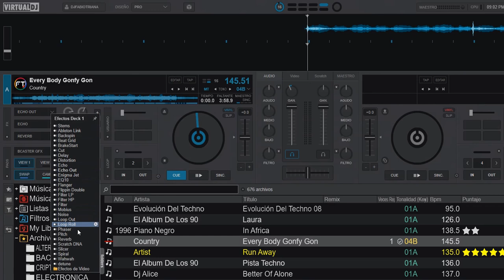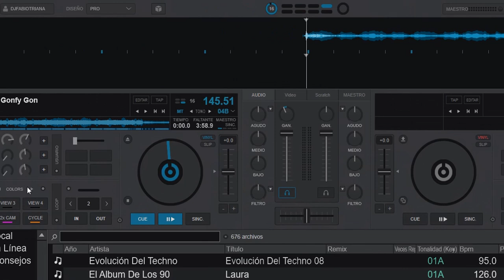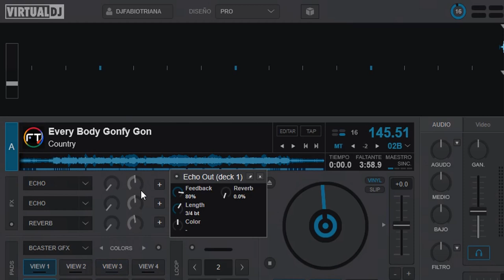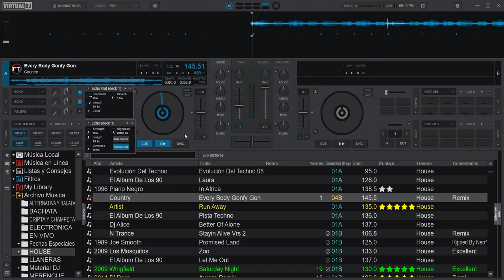New FX Echo Out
aquí les comento el nuevo efecto de virtualdj